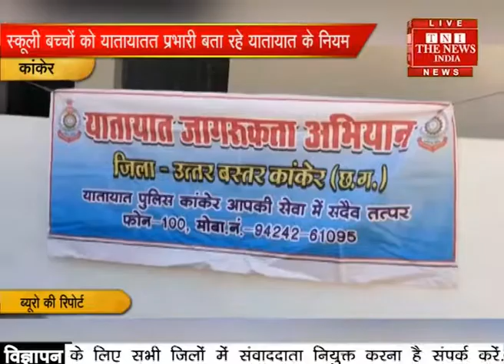कांकेर 66:- कांकेर के. एम. ज्ञान सागर हाई स्कूल ग्राम-अमोड़ा मे यातायात जागरूकता अभियान चलाया गया।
कांकेर के. एम. ज्ञान सागर हाई स्कूल ग्राम-अमोड़ा मे यातायात जागरूकता अभियान चलाया गया। जिसमे यातायात प्रभारी केजूराम रावत ने स्कूली बच्चो को यातायात नियमो का पालन करने के साथ साथ बताया कि अभी जो भी दुर्घटनाओं में लोगों की मौत हो रही है उसका कारण है हेलमेट नहीं पहनना। हेलमेट नहीं पहनने के कारण सिर पर चोट लगने से कई मौते होती है कार चलाने वालों को सीट बेल्ट का उपयोग करने की बात कही। इसके साथ ही लाइसेंस कैसे बनवाया जाता है इसके बारे मे जानकारी दी और यह भी बताया की इस वर्ष 45 स्कूलों मे अब तक यह अभियान चला चुके है। केजूराम रावत प्रभारी द्वारा लगातार हो रही दुर्घटना को देखते हुए इन्होने यह अभियान चलाया।